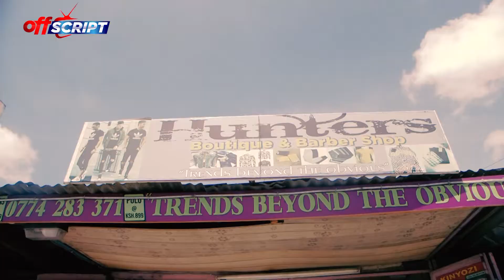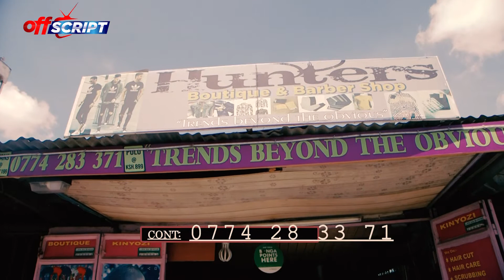OFF SCRIPT- RAMLA NASIB (PART 1)